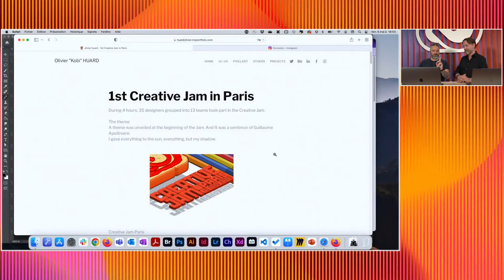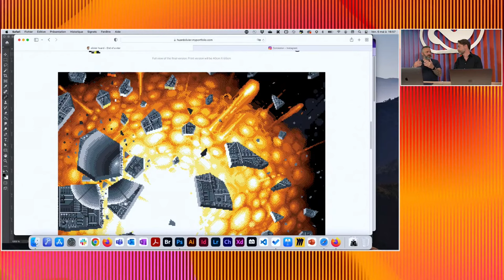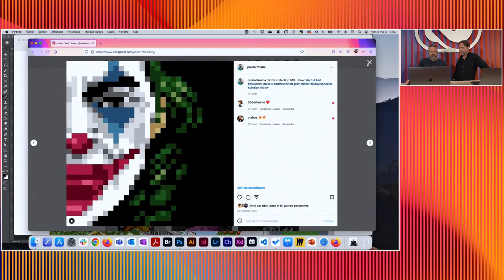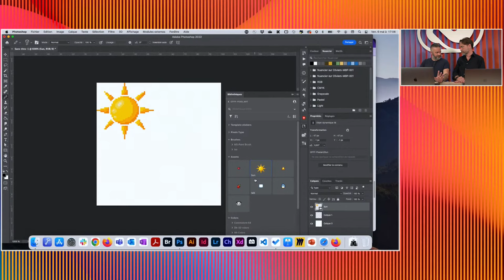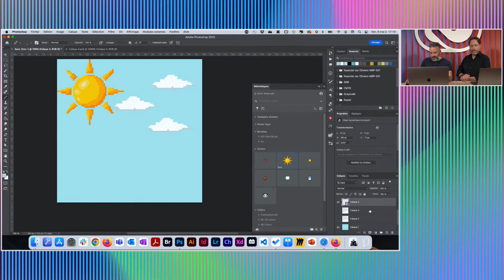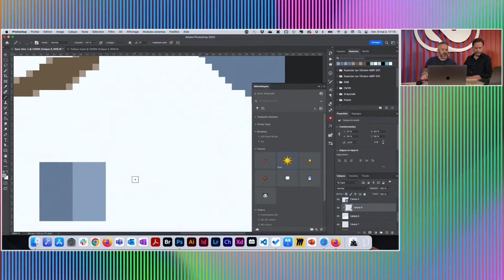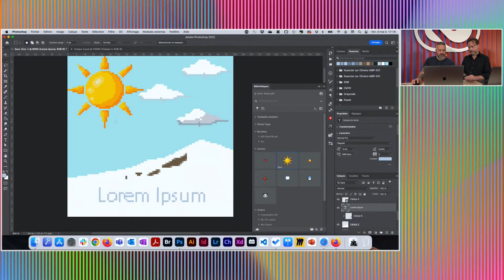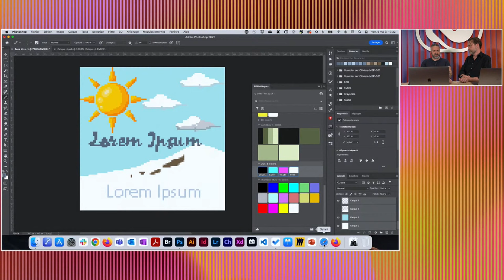Live with Olivier Huard on Pixel Art at OFFF 2022 | Adobe Creative Cloud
We’re live from OFFF 2022 in Barcelona! Get your portfolio reviewed by leading creatives as they present their work and share insights into the creative industry.